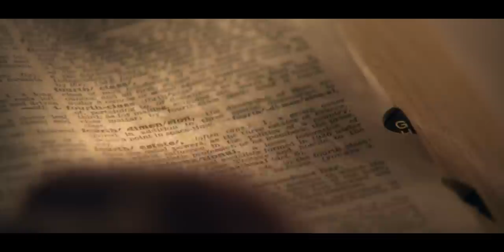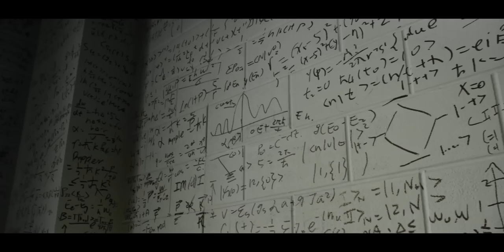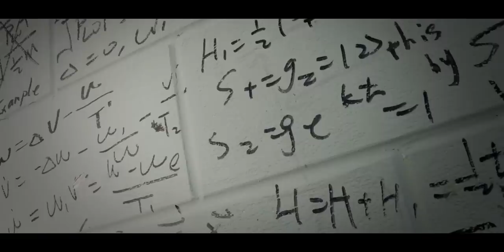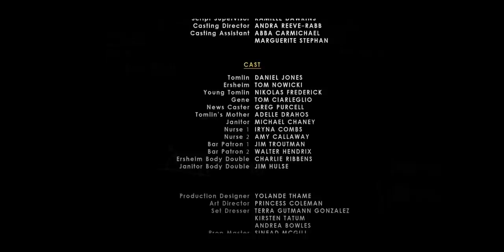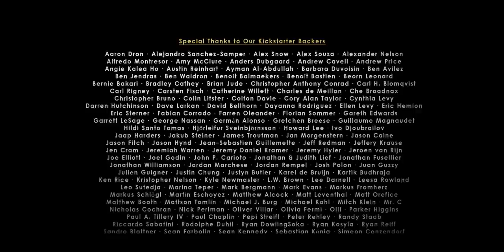Short Film The Secret Number - Sci-Fi Movie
YouTube sci-fi movie : "The Secret Number" ia a short movie directed by Colin Levy.
The Secret Number is a short Sci-Fi Psychological Drama that was created over a period of two years by a team of young filmmakers from the Savannah College of Art and Design.

Based on the short story by Igor Teper, The Secret Number is about a man whose world is thrown into question. Psychiatrist Simon Tomlin (Daniel Jones) has a troubling conversation with one of his patients - a brilliant mathematician named Ersheim (Tom Nowicki), who intends to prove the existence of a secret integer between three and four. Ersheim's delusion compels Tomlin to dig deeper, but he only uncovers more questions -- about fate, connection… the nature of reality.

Awards

Jury Award for Best Short - Charleston International Film Festival
Best Original Score - Greenville International Film Festival:
Best Student Film - Savannah Film Festival
Panavision Student Cinematography Award - Savannah Film Festival
City of Savannah Award

SCAD Film & Television Showcase
Best Undergraduate Narrative
Best Visual Effects
Best Cinematography
Best Sound Design
Best Editing

Colin Levy, has been making short films since he was 12 years old-- both in live-action and animation. He completed several ambitious live-action projects while pursuing a B.F.A. in Film & Television at the Savannah College of Art and Design. After his junior year he moved to the Netherlands to direct a 3D animated short film called Sintel for the Blender Foundation, which now has over 2 million views on YouTube. Colin returned to Savannah to complete his degree (and his senior film) and was recently hired at Pixar Animation Studios as a Resident in the "Camera & Staging" department.